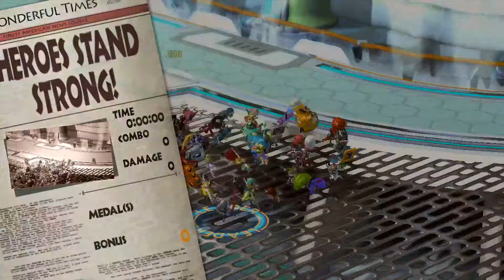The Wonderful 101 - Operation 004-A: "Ancle Biter" Chat, Flower Bed & Wonder-PC, File 16, Orgon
Other VGS Channels Enjoy The Wonderful 101 - Operation 004-A: "Ancle Biter" Chat, Flower Bed & Wonder-PC, File 16, Orgon